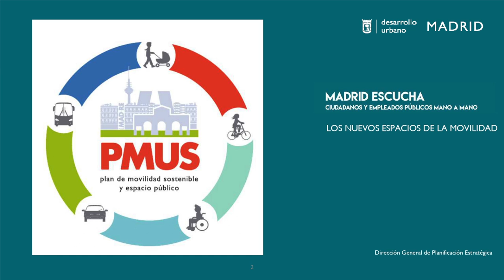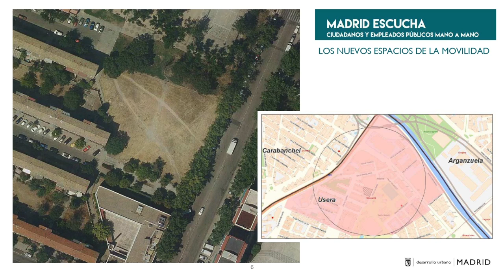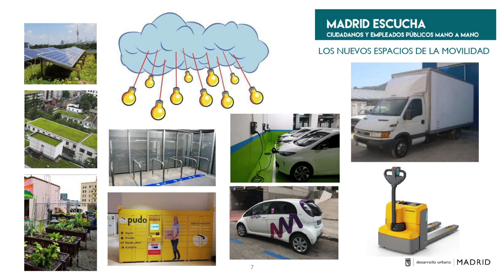Los nuevos espacios de la movilidad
Propuesta consiste en explorar un nuevo modelo de aparcamiento para residentes en el que aunar usos diferentes al del aparcamiento.
Un proyecto que persigue la sostenibilidad económica y el abaratamiento de plazas para residentes y la retirada de vehículos de la vía publica en barrios saturados.
Lo cuenta Marta azurra Moreno durante las charlas de Un año en un día, conducidas por Antonella Broglia, con proyectos destacados del año en Medialab Prado.